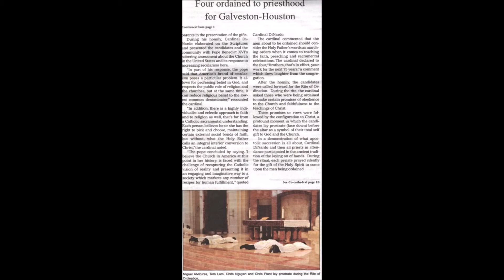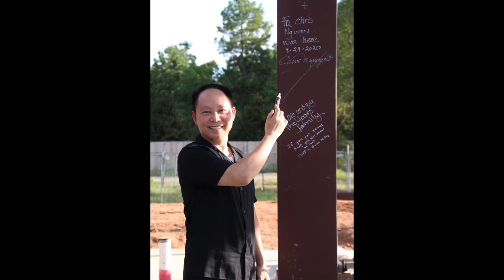Priesthood Sunday Sept 27 2020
Celebrating Father Christopher Nguyen
Priesthood Sunday

Song:   Hail Queen of Heaven (Harm. Daniel Justin)
             Artist - Choirs of the Diocese of Leeds
             Album - Favorite Catholic Hymns
Video: Compiled by Mary Ann Zanoff